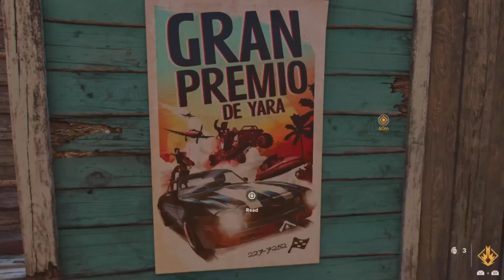Far Cry 6 Gameplay Walkthrough Part 5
Far Cry 6 complete gameplay walkthrough of the entire campaign. We have played many Far Cry games & this is more of the same, fun easy from start to finish.